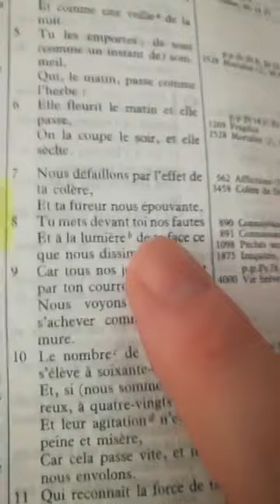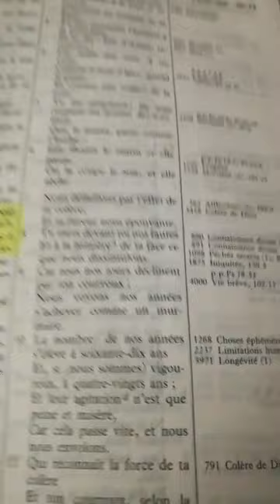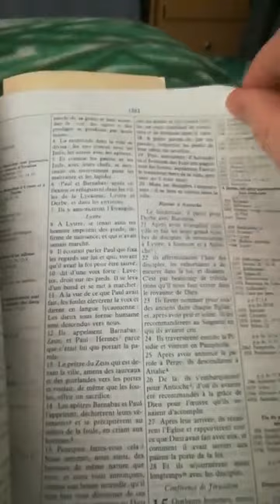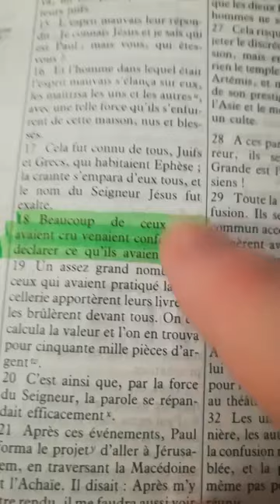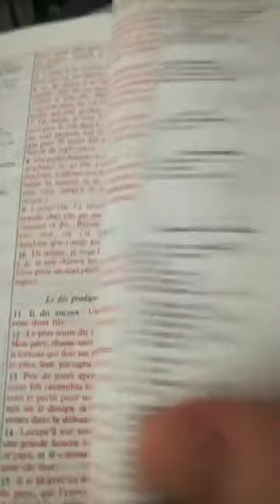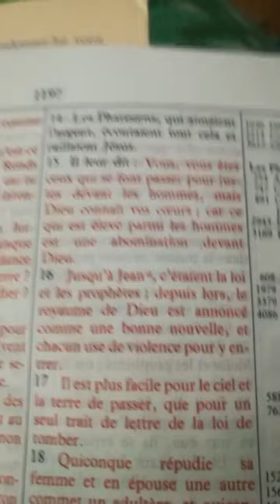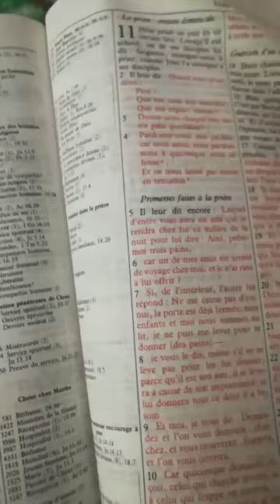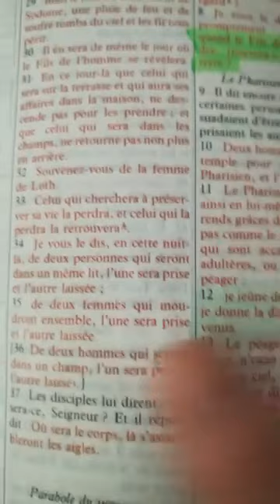🟠 Confessez vos péchés aux autres 🔥